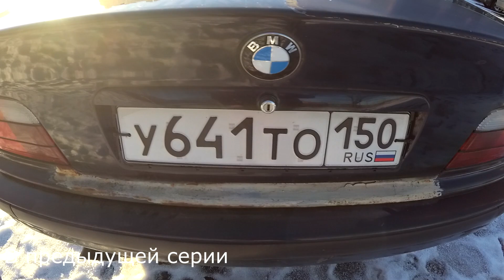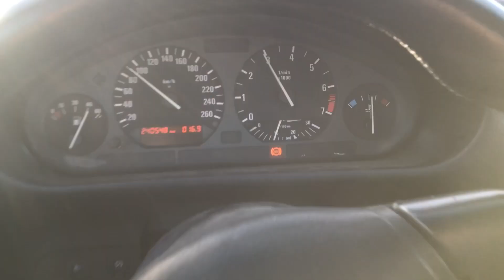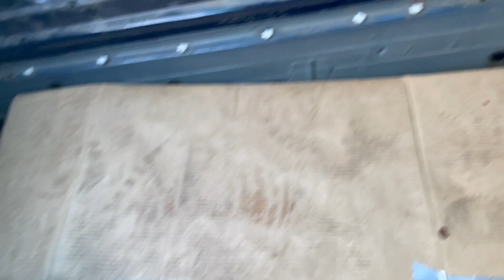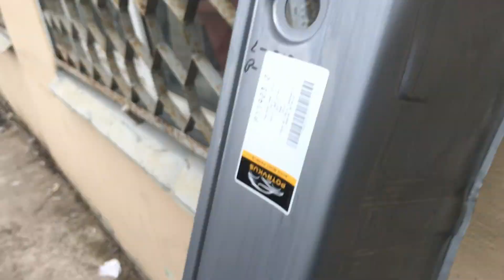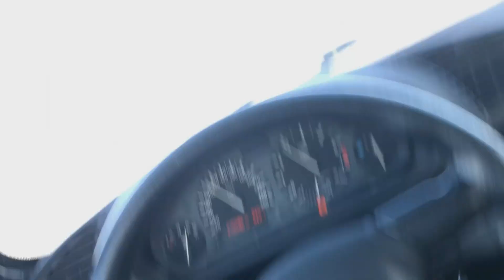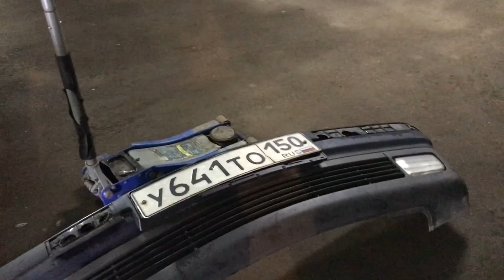Заменил ржавые пороги и пол на BMW e 36 coupe